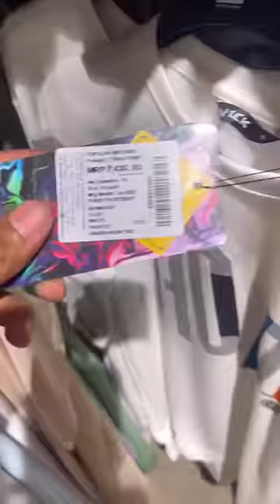My First Vlog 🔥😂